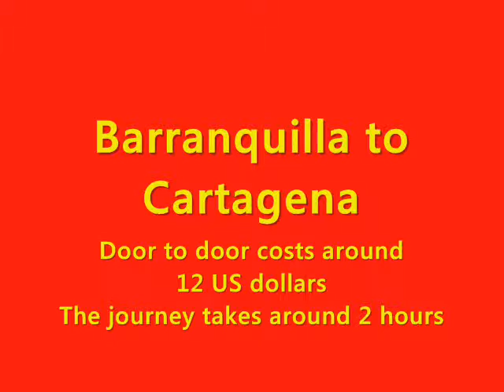Barranquilla to Cartagena, Feb 2010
Road trip from Barranquilla to Cartagena, along the coastal Caribbean highway.
A safe and pleasant trip in the Colombian countryside.
Watch the movie for details on how to make this journey, and the cost.